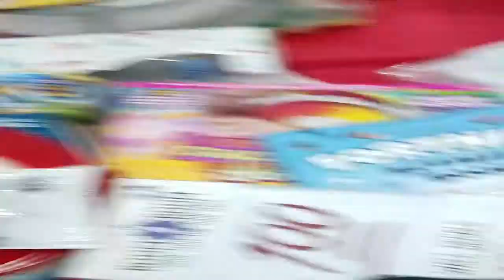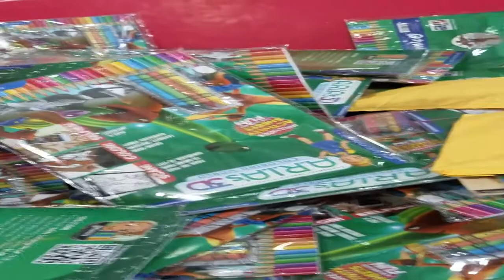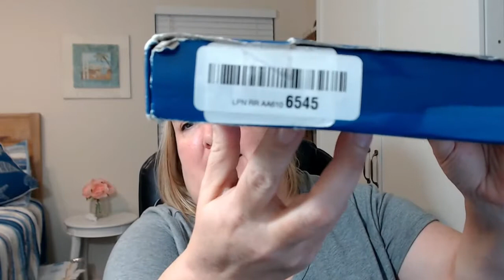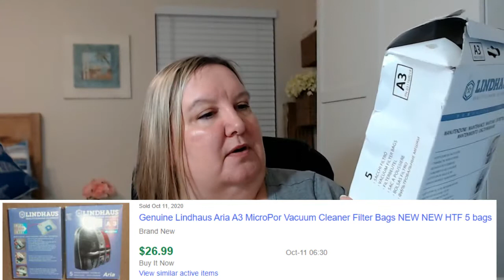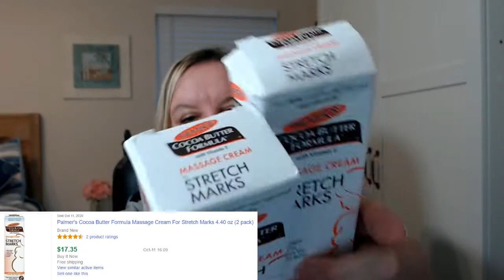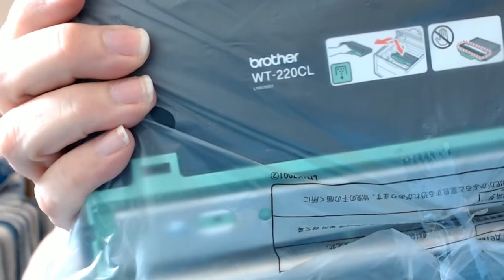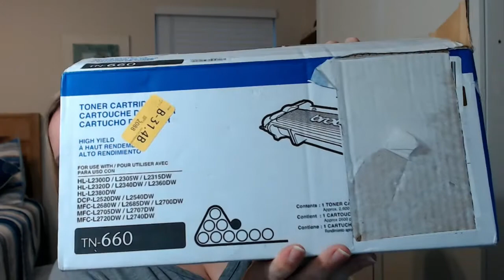Sourcing at CRAZY CAZBOYS to RESELL on EBAY | $1 DEALS | Turn $27 Into $358 in ONE HOUR TRIP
Crazy Cazboys is basically an amazon returns kind of store where prices start at $7 and go all the way down to 25 cents throughout the week. Come see what I picked up on $1 Day Tuesday at the Cazboys and see how YOU can shop there to make money on ebay!

Thank you for stopping by my channel, Angie Resells.  I try to bring you a fun and entertaining look into my eBay reselling world.  Building a community of sellers to support each other and helping new sellers get started are my main goals for this channel! Also, never miss a new upload by clicking the BELL notification!

MAIL TO:
Angie Resells

⭐ MY STORES
•Ebay - Gulf Breeze Traders:

⭐ SHIPPING ESSENTIALS
•Rollo Printer (Amazon)
•Rollo Labels (Amazon)
•Digital Postal Scale (Amazon)
•Small Bubble Mailers (Amazon)
•Bubble Wrap (Amazon)
•Shipping Tape Gun with 2 Rolls (Amazon)
•Packing Tape 12 Rolls (Amazon)
•Huge Blue Poly Mailers (for plush) (Amazon)
•Flamingo Poly Mailers (Amazon)

⭐ PICTURE-TAKING ESSENTIALS
•Light Set (Amazon)
•Ring Light (Amazon)
•Sweater Shaver (Amazon)
•Lint Rollers (Amazon)
•Shirt Folding Board (Amazon)

•My Webcam (Amazon)
•My Microphone (Amazon)
•My GoPro (Amazon)

⭐ AMAZON ESSENTIALS
•Clear Poly Bags 9 x 12 (Amazon)
•Clear Poly Bags 12 x 15.5 (Amazon)
•Clear Poly Bags 14.5 x 19 (Amazon)
•Scotty Peelers (Amazon)
•Barcode Scanner (Amazon)

If you purchase a product or service with the links that I provide I may receive a small kickback, with NO additional charge to you. Thank you for supporting me so I can continue to provide you with free reselling content to help you grow your business.